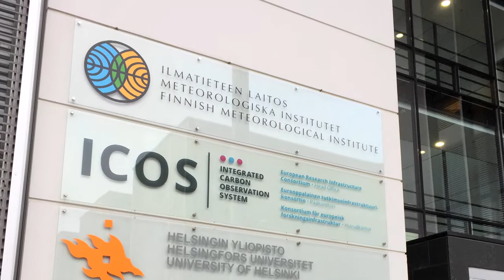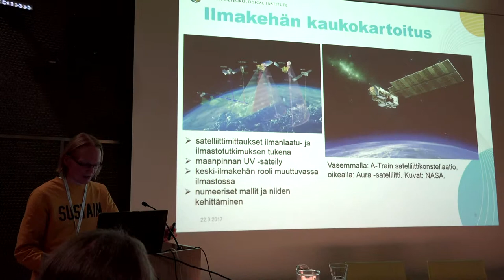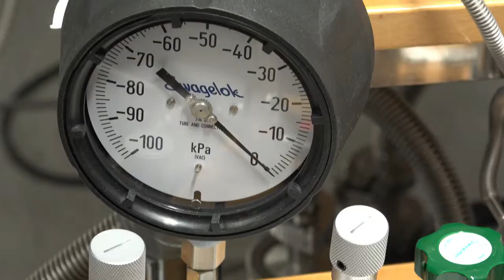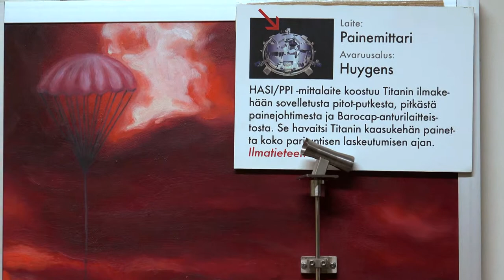URSALAISET avaruuslaboratoriossa 2017 (Ilmatiet. laitos, Helsinki) 4K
Ursan (Tähtitieteellinen yhdistys Ursa, Helsinki) jäsenten vierailu Ilmatieteen laitoksen avaruustutkimuslaboratorioon 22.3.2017 (Kumpula, Helsinki).
Suosittelen kuvatarkkuutta 1080.